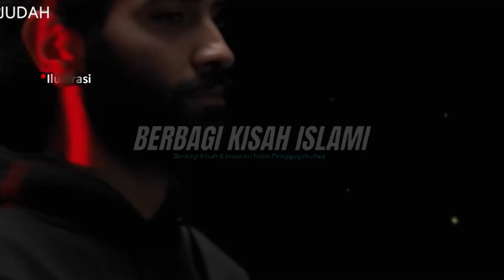IBLIS DIMINTA TANGGUNG JAWAB ATAS DOSA MANUSIA - "AKU BERLEPAS DIRI ATAS KALIAN SEMUA !!!"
Ini adalah kisah khutbah Iblis di depan para pendukungnya di Neraka. Semoga kita bukan termasuk pengikut dan teman setianya..